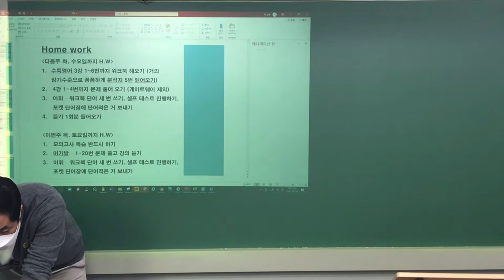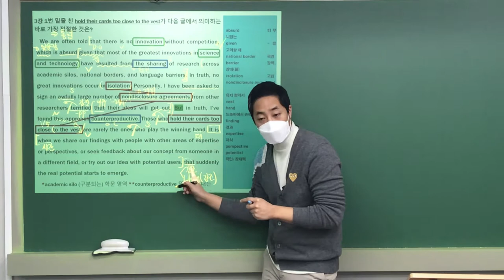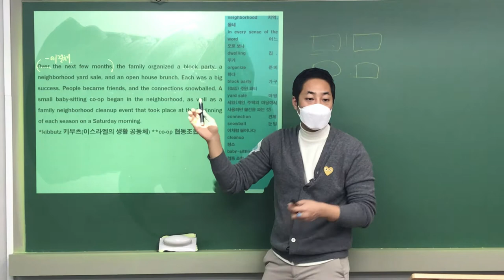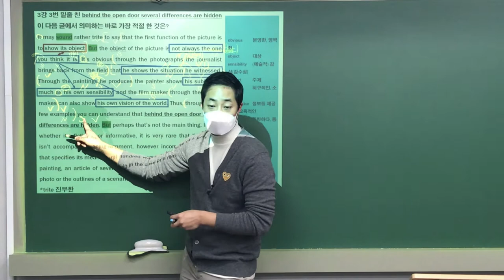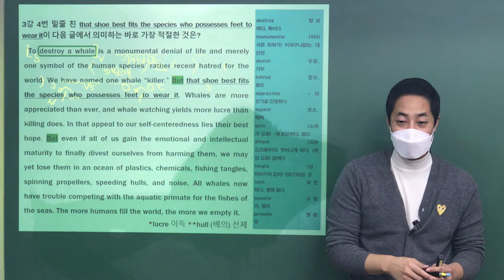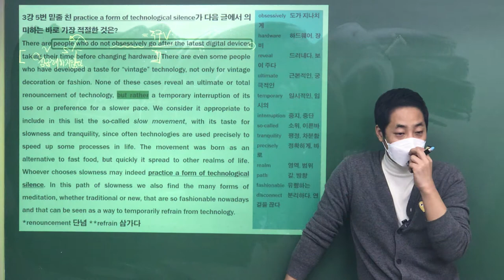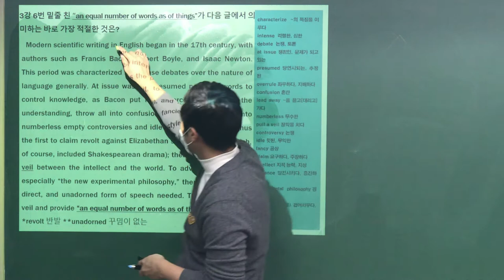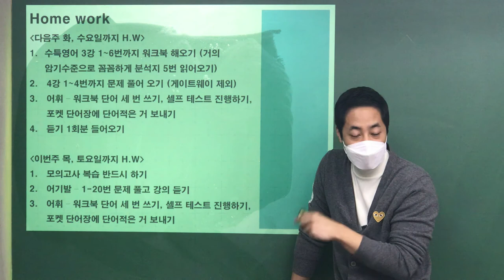[수능특강] 3강 1~6번 정규수업